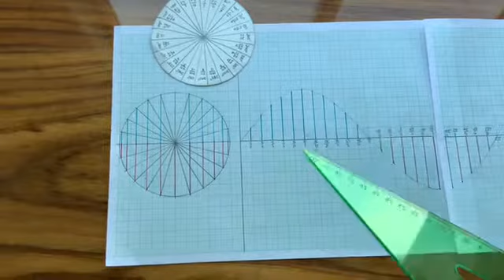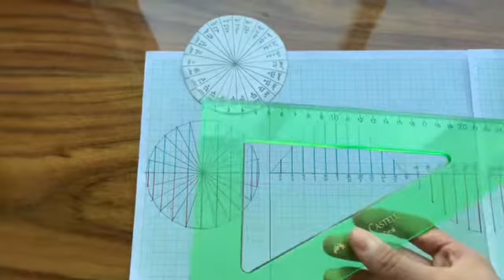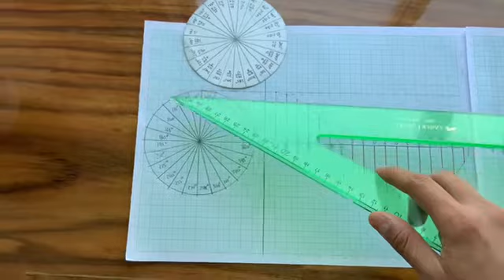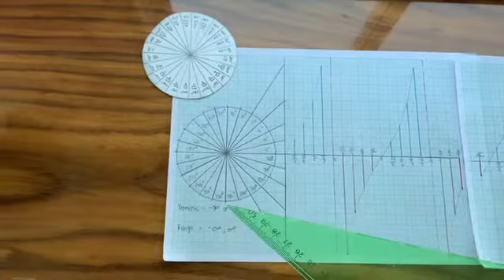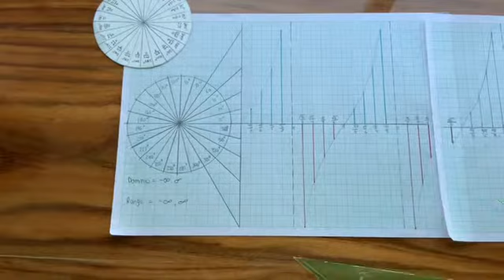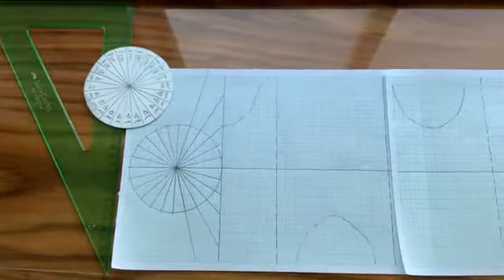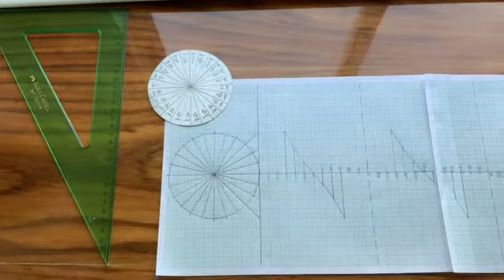7 May 2021